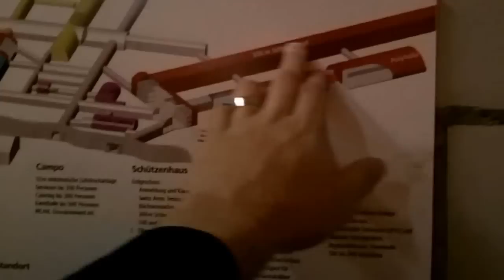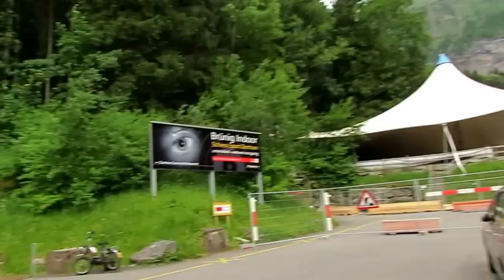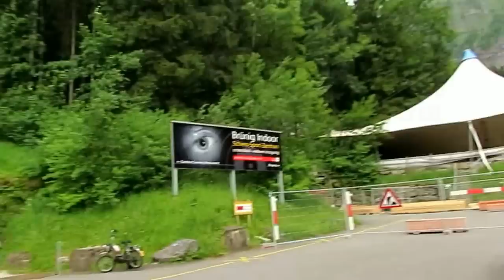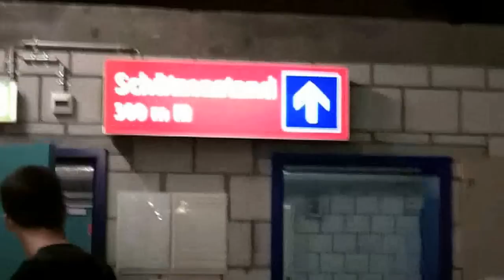Swiss Gun Ownership - The REAL Story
Although Switzerland is one of the most gun-friendly countries in the world, there have been some misconceptions concerning the rules and regulations governing Swiss gun ownership.  American "gun-shop legend" has it that in Switzerland every home is required to keep a well maintained fully-automatic battle rifle ready to go at a moment's notice and even that failure to maintain enough ammo in your possession will result in a fine from the authorities.  However, this is not entirely accurate - at least not anymore.  In this video, Rex discussed gun ownership in Switzerland with a participant of the Swiss shooting community.  Although the shooting culture is very strong in Switzerland today, the laws governing private firearms ownership is more restrictive than many American gun writers make it sound.

NOTES:

The "Waffenerwerbsschein" remains valid for 6 months but only allows you to purchase the guns you requested it for (so if you got it to buy an AR 15 and a Colt 1911 and you see a nice AK47, you would need a new one to legally buy it).

You can buy the following weapons without acquiring a "Waffenschein" but the purchase has to be announced by sending a copy of your purchase contract to the authorities within 30 days according to Art. 10, paragraph 1 Federal Firearm Bill and Art. 19, Federal Firearm Bill.

1. Bolt-action and multi-barrel (buckshot) hunting rifles as well as reconstructions of single-shot muzzleloaders.
2. Ordonnance repeating rifle "Carbine 11", "Long Rifle 11" and "Carbine 31"
3. Sports rifles chambered for common Swiss Army ammo ("Gewehrpatrone 11" and "Gewehrpatrone 90" or 7.5x55mm Swiss and 5.56x45mm NATO).
4. Hunting rifles that are allowed for hunting purposes only according to the Federal Hunting Bill.
5. Single round "Kaninchentöter" ("Rabbit killer")
6. Air pressure or CO2-weapons that develop a muzzle energy of at least 7.5 Joule or can be confused with their real counterparts.
7. Imitation, blank cartridge and Softair-rifles that can be confused with their real counterparts

The following weaponry is completely illegal to purchase, sell or own in the entire country:

1. Weaponry designed to hurt (not kill) like Shuriken, brass knuckles and so on
2. Weaponry that is camouflaged as something else (for example a rifle that looks like an umbrella)
3. Fully automatic weapons that have been modofied to semi automatic weapons (spare ordonnance rifles)
4. RPGs and heavy machineguns
5. Laser sights, night vision tools, silencers and underbarrel grenade launchers used as gun accessoires
6. Tazers
7. Spring-loaded, butterfly and throwing knives
8. Daggers with symmetric blades

For every other type of firearm, you need a "Waffenerwerbsschein" to be legally allowed to purchase it and sometimes, the police even wants you to show them your firearm locker (I had that happen to me after my grandfather bestowed me his Carbine 31 after I entered service).

Carrying:
You are allowed to carry guns to and from shooting ranges, salesmen and arsenals without a licence. However, you MUST make sure that the gun obviously is unable to fire (magazine and bolt carrier must be visibly removed).

If you consider yourself an endangered person, you can plead for a carry licence that allows you to carry a concealed weapon - you'll have to renew this licence every year which includes psychologic testing and an observed handling and shooting check (and of course, it's somewhat pricy).

Song Title: Wadi Watir
Music and Lyrics by: TiborasaurusRex
Instrumentation and Vocals by: TiborasaurusRex
Recorded by: TiborasaurusRex

This video was created by TiborasaurusRex.